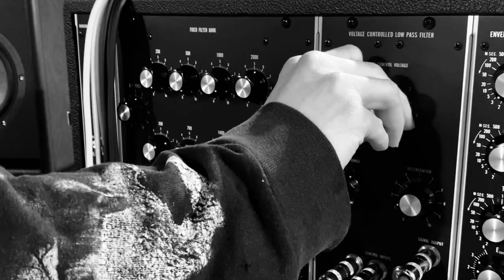Erica Synths Perkons and Moog Model 10 electronic dance jamming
In this video I’m playing the Erica Synths Perkons, Moog Model-10, Prophet 10 and the Play Dofferently Model 1.4, and Synclavier.